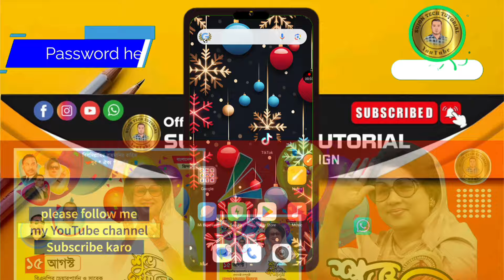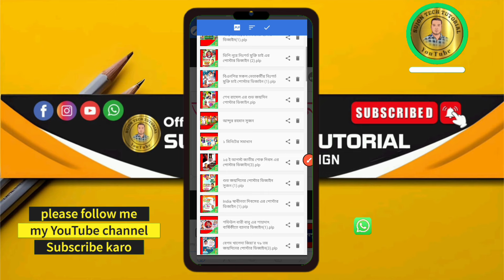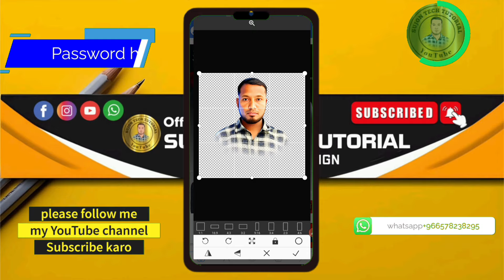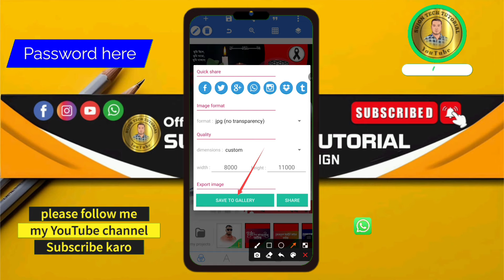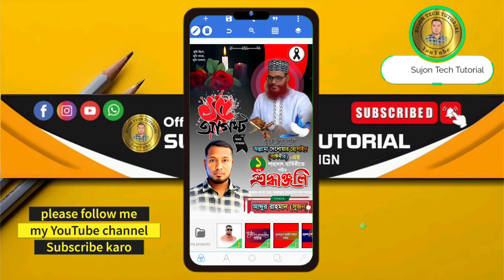সাঈদীর এর ১তম শাহাদাৎ বার্ষিকীতে পোস্টার ডিজাইন 2024.plp Poster for Sayeedi's Martyrdom Anniversary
আসসালামু আলাইকুম ❤️❤️❤️

আল্লামা দেলোয়ার হোসাইন (সাঈদীর) এর ১তম শাহাদাৎ বার্ষিকীতে পোস্টার ডিজাইন 2024.plp Poster Design for 1st Martyrdom Anniversary of Allama Delwar Hossain (Saeedir).plp

বাংলাদেশ যুব মহিলা লীগের
প্রতিষ্ঠা বার্ষিকী
জিয়া রহমান
Eid al-Fitr
Shakib Al Hasan
Happy New Year
তারেক রহমান
বিএনপি নিউজ
pixellab Tutorial_2024
Cheers To2024
Wishing YouJoy
Celebrate Together
2024 ramadan calendar how to make ramadan poster design birthday banner plp file

১৫ ই আগস্ট জাতীয় শোক দিবসের ডিজাইন মোবাইলে। শেখ মুজিবুর রহমান। শোক দিবস। বাংলাদেশ আওয়ামীলীগ। ১৫ আগস্ট জাতীয় শোক দিবসের পোস্টার ডিজাইন। শেখ মুজিবুর রহমান। শোক দিবসের plp| বাংলাদেশ আওয়ামীলীগ
১৫ আগষ্ট জাতীয় শোক দিবস পোস্টার
১৫ আগষ্ট জাতীয় শোক দিবস ব্যানার
১৫ আগষ্ট জাতীয় শোক দিবস PixelLab
১৫ আগষ্ট জাতীয় শোক দিবস পোস্টার
১৫ আগষ্ট জাতীয় শোক দিবস ব্যানার plp
১৫ আগষ্ট জাতীয় শোক দিবসের ব্যানার plp
১৫ আগষ্ট ব্যানার ডিজাইন free plp
১৫ আগস্ট plp file
১৫ আগস্ট শোক দিবস plp PixelLab
১৫ আগস্ট জাতীয় শোক দিবসের পোস্টার ডিজাইন Free plp
১৫ আগস্ট ডিজাইন পোস্টার free plp
১৫ আগস্ট পোস্টার ডিজাইন PixelLab
১৫ আগস্ট পোস্টার ডিজাইন PixelLab
১৫ আগস্ট পোস্টার ডিজাইন free plp
১৫ আগস্ট ফেস্টুন PixelLab
১৫ আগস্ট ব্যানার mobile design
১৫ আগস্ট ব্যানার ডিজাইন plp file
১৫ ই আগস্ট PixelLab design
১৫ ই আগস্ট ব্যানার ডিজাইন
১৫ই আগস্ট জাতীয় শোক দিবস
আগস্ট, পোস্টার ডিজাইন, ব্যানার

fileks For Watching...!